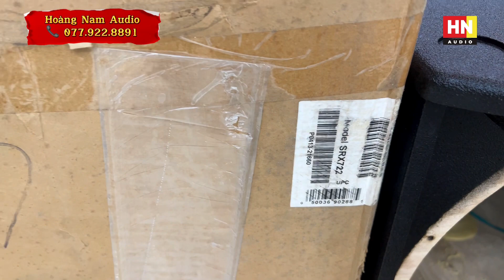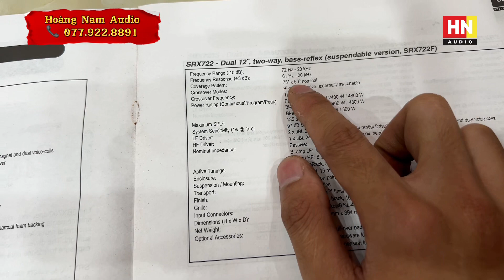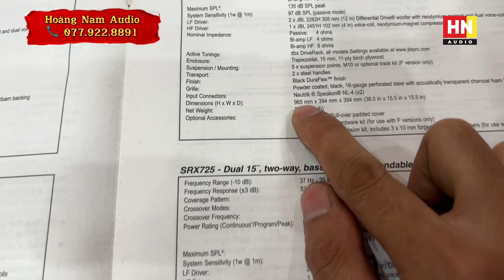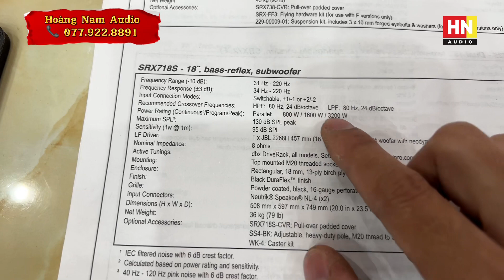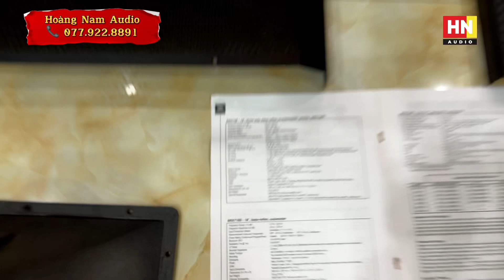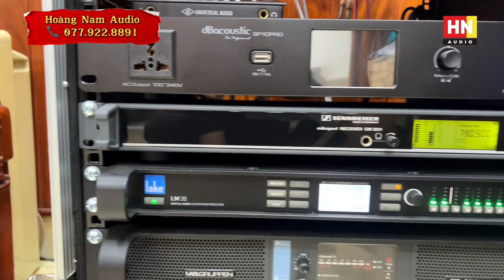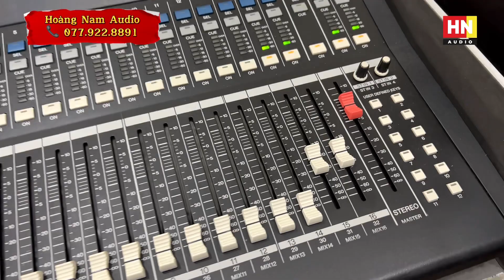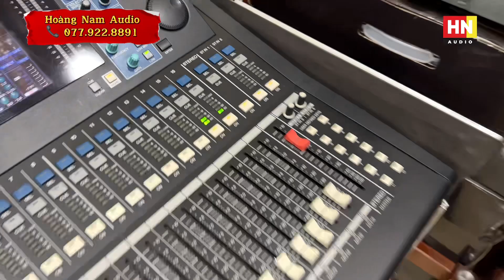Labgruppen FP10.000Q Lên Đường Và JBL SRX 722 và JBL SRX 718S Cập Bến | Hoàng Nam Audio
/ namaudio
JBL SR4732X
JBL 4732A
JBL 4691B
JBL 4628B
JBL 4655
JBL SR4715X
JBL 4507
JBL 4748A
JBL VRX815M
JBL VRX928LA
JBL LA
JBL VRX918S
JBL VRX932LA
Thiết bị xử lý Crossover:

DBX 260
DBX PA
DBX 223
BSS 310
BSS 360
BSS 334
ASHLY XR 1001
ASHLY
XR 1000 (.v.v.)
Equalize:

BSS 966
BSS 960
DBX 3231
DBX 233
XTA
ASHLY 4.24G
ASHLY 3102
ASHLY 2310
ASHLY 1502
ASHLY 1310

Micro:
SENNHEISER - SHURE (.v.v.)
SENNHEISE G4-W100
SENNHEISE G4-W500
SENNHEISE SKM2000
SENNHEISE SKM5200
SHURE UR124
SHURE UR24
SHURE SLX124
SHURE QLXD
SHURE ULXD
MAIN Công Suất:

POWERSOFT K3
POWERSOFT K6
POWERSOFT K10
POWERSOFT K20
POWERSOFT X4
POWERSOFT X8
LABGRUPPEN FP6400